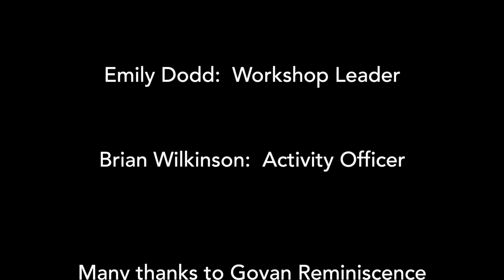Penpals and Pyjamas by Jean Melvin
This digital story was made by Jean Melvin, a member of Govan Reminiscence Group for the Heritage Lottery funded Britain From Above Community Project in Govan, Glasgow, during Spring 2014. The story was inspired by images from the Aerofilms collection Digital Storytelling workshops led by Emily Dodd Thanks to Govan Reminiscence Group and the Fairfield Heritage Project. Licensor RCAHMS 2014.